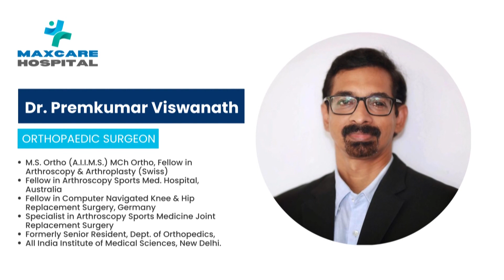കുമ്പളങ്ങാട് വയോജനവേദിയുടെ പ്രതിമാസ സംഗമം ഞായറാഴ്ച്ച കുമ്പളങ്ങാട് വായനശാല ഹാളിൽ നടന്നു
VCV NEWS

VCV NEWS CHANNEL
Wadakkanchery, Thrissur